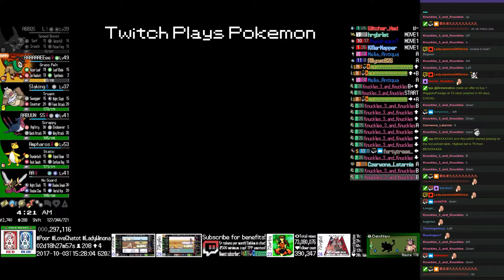TPP Theta Emerald EX - Doublade Evolves to Aegislash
Upload requested by Chfoo